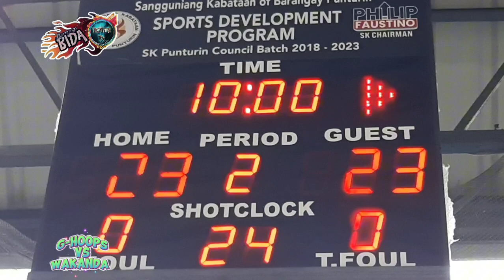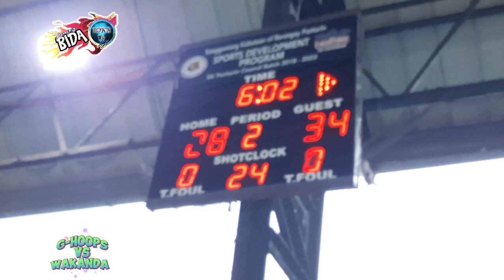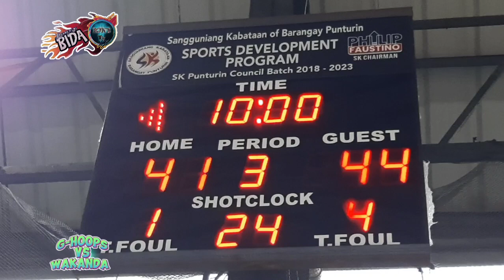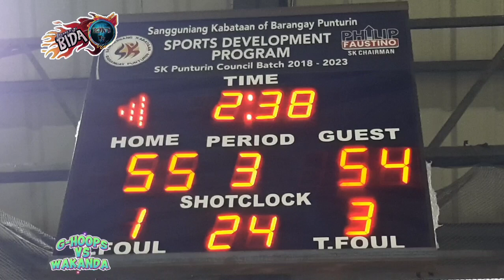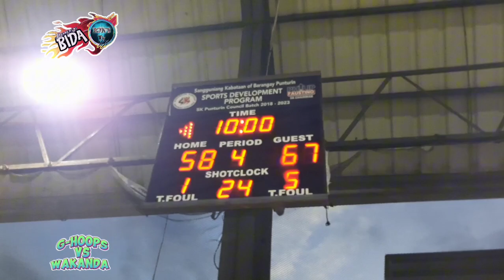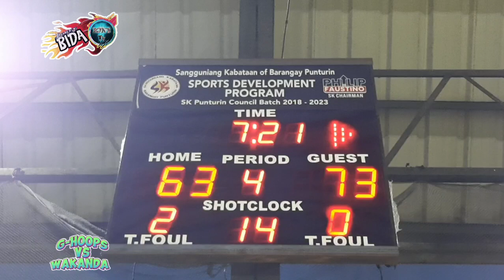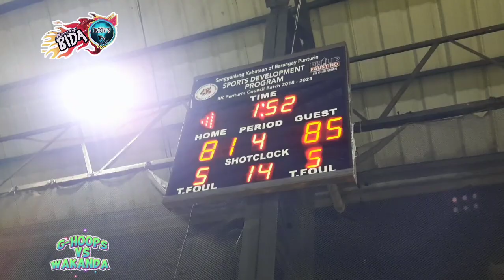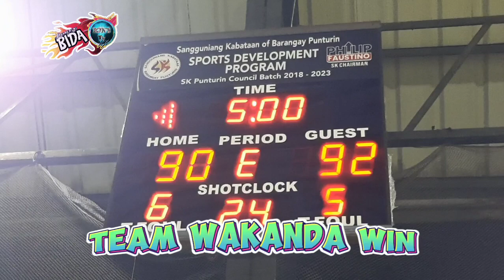BBL BRKDZ 2K15 BASKETBALL LEAGUE NORTHVILLE 1B G-HOOPS VS WAKANDA MIDGET DIVISION